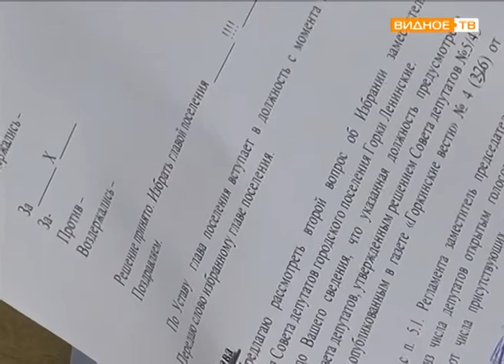"Первые решения" - заседание Совета депутатов городского поселения Горки Ленинские